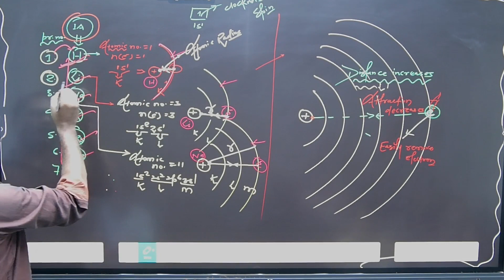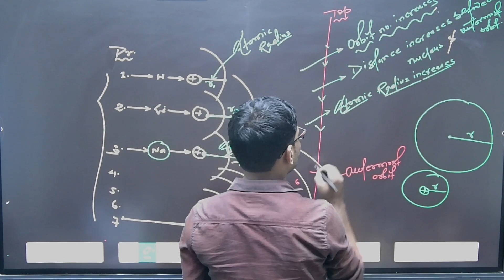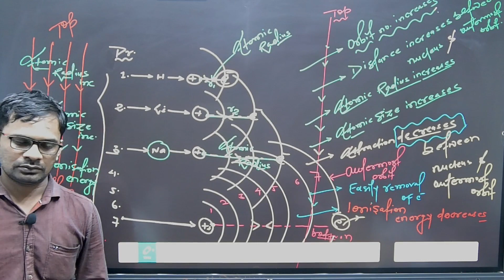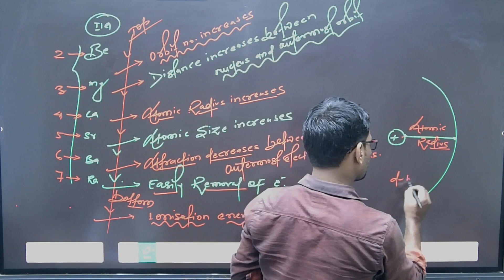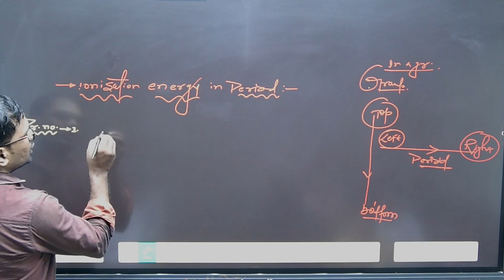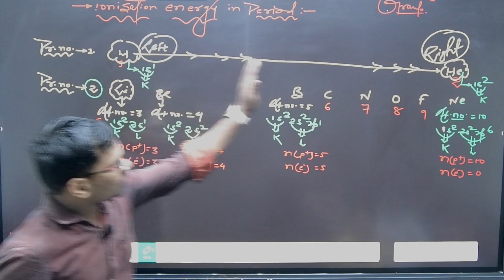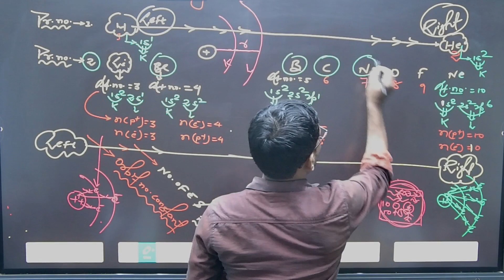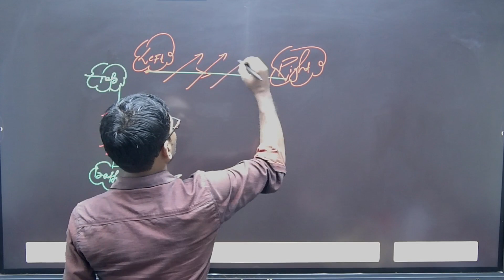raushan sir # pt -2